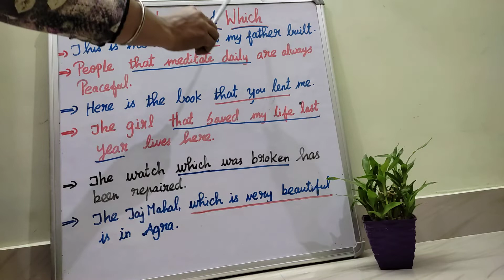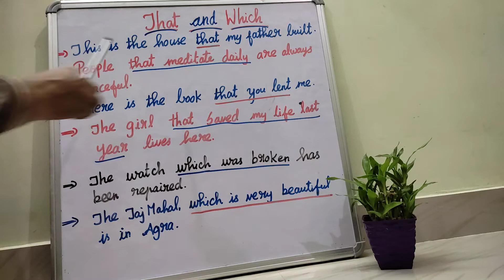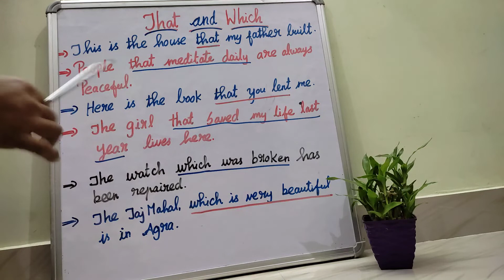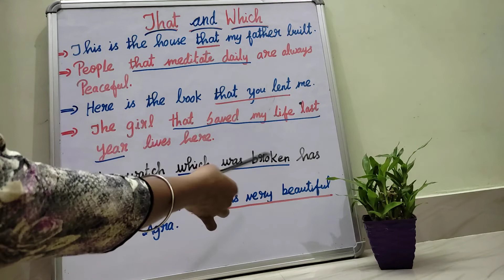# Relative pronouns That & Which /all competitive exams/ Kinds of pronoun /jpr learning grammar/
A relative pronoun is a word that introduces a dependent ( or relative) clause and connect in to an independent clause...
       Relative pronoun like conjunctions, are word that join clauses. in this case, a relative clause to it's main cluase. the type of relative pronoun used depends on what kind of noun in being describe.